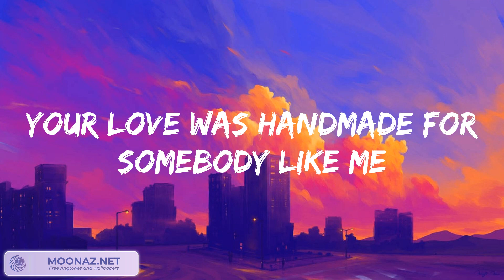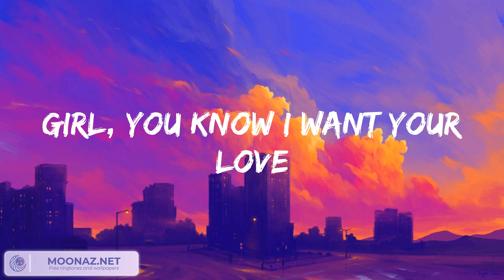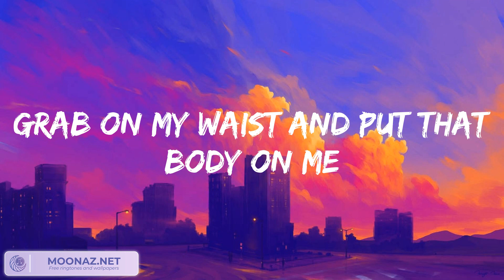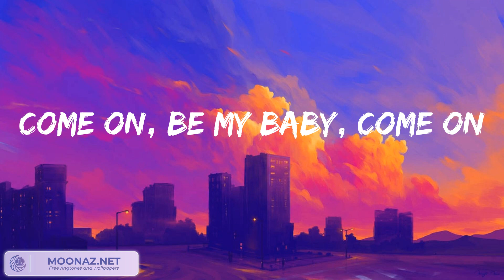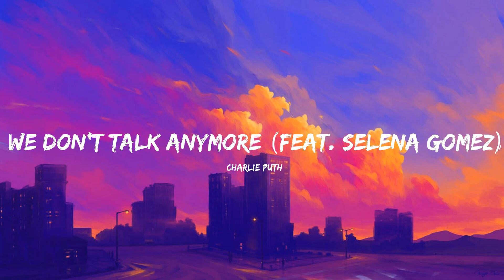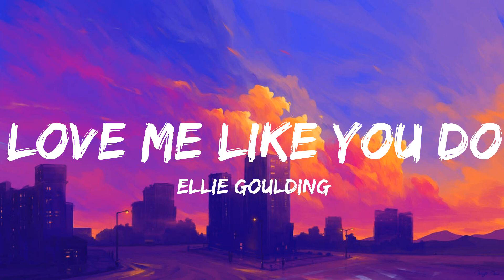Ed Sheeran - Shape of You, Shawn Mendes - Treat You Better...Mix Lyrics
Ed Sheeran - Shape of You, Shawn Mendes - Treat You Better...Mix Lyrics is a playlist of most trending songs now!